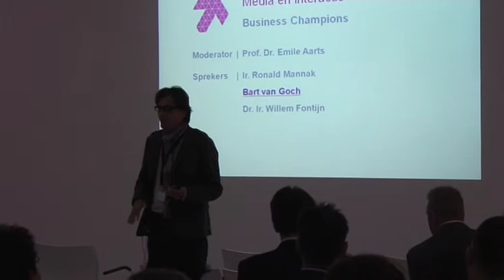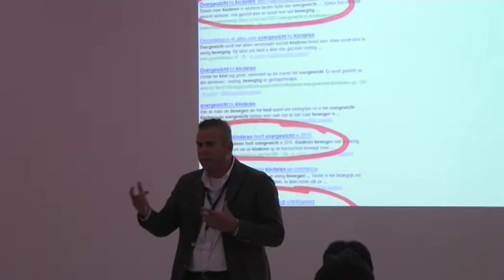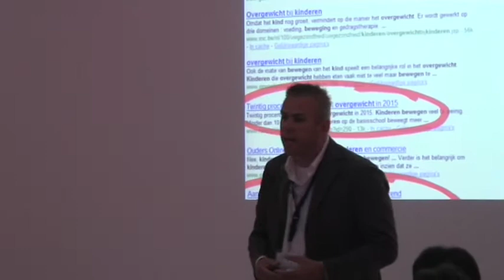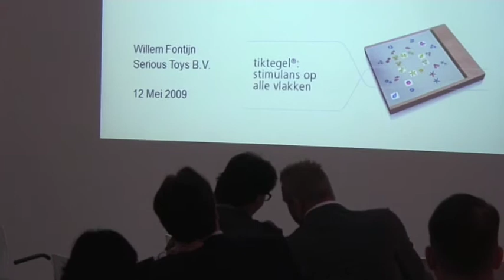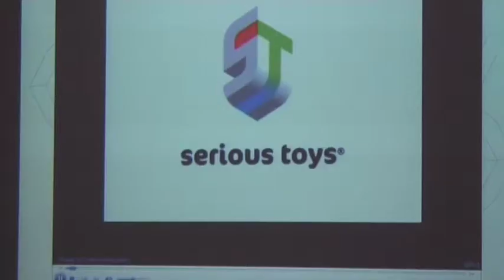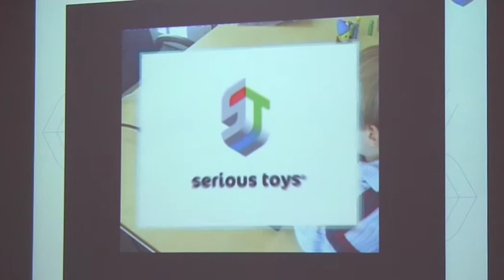ICT Delta Track 2 Media en Interactie: Business Champions